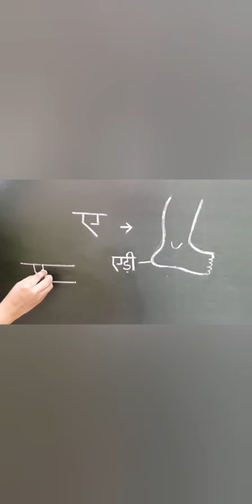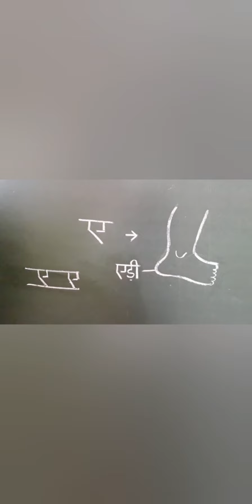L.KG ..... स्वर ए